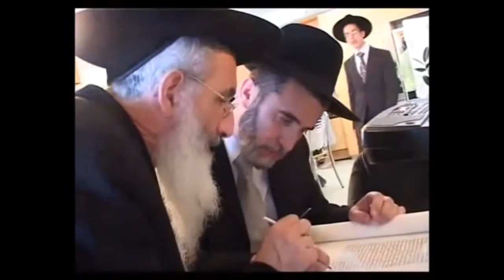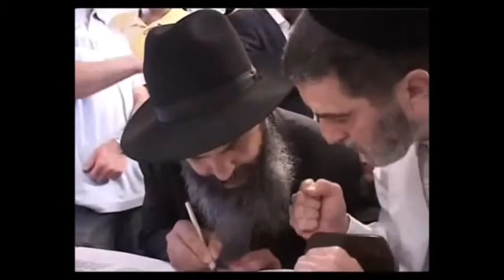Osculum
Osculum, sive savium, sive basium est actus impingendi labia in aliquam corporis partem alicuius alicuiusve rei. Actio osculum dandi "osculatio" appellatur. Saepissime inter homines habetur osculum quasi signum affectus, amicitiae, amoris, dilectionis nec non salutationis.
Homines secundum genus affectuum animi quod eos in alios movet diverse oscula dant: osculantur enim labia, sed etiam malas aut manus alicuius.
Amantes saepe inter se osculantur ut amorem suum monstrent: osculum in labia quod unus alteri impingit est demonstratio cupidinis amorosae atque libidinis, igitur ad sexualitatem humanam quoque pertinet.
Parentes liberis suis basiola in malas dant ut signum dilectionis; idem basium in malam apud complures cultus civiles est communis et familiaris modus salutandi.
Osculum in manum datum demonstrat reverentiam et admirationem in aliquem dignum honoris habitum: ad exemplum haec erga homines eminentes Ecclesiae Catholicae manet consuetudo.